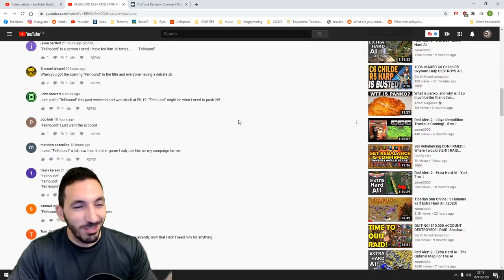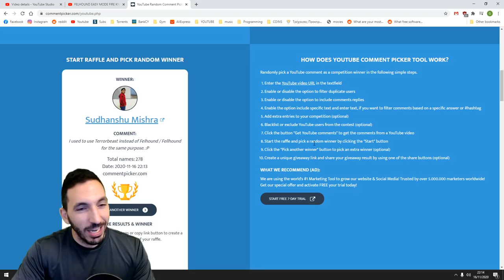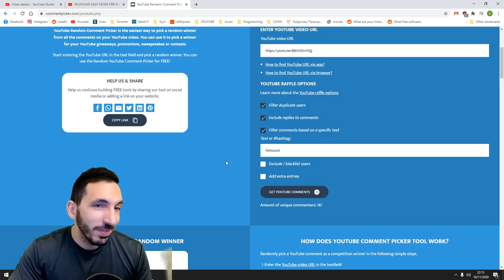BEST EPICS FOR FACTION WARS | GIVEAWAY DAY 16 | RAID SHADOW LEGENDS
💻▼ Play Raid: Shadow Legends on PC through Bluestacks!▼💻